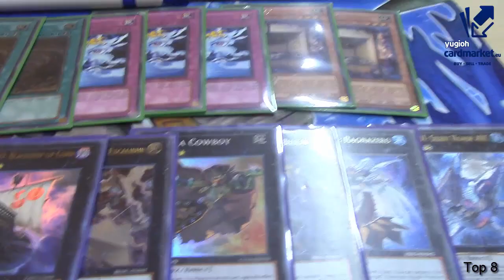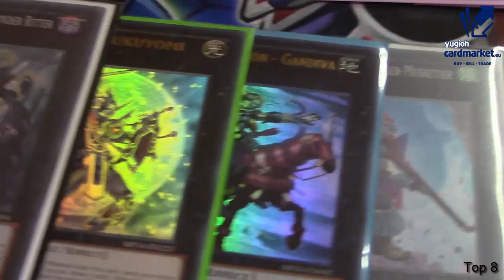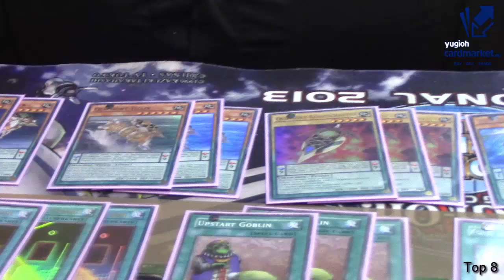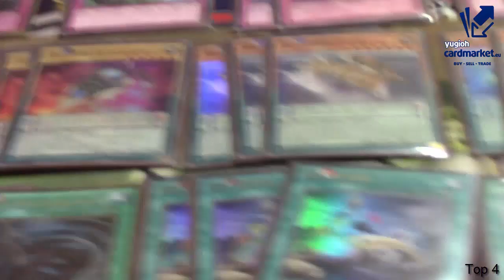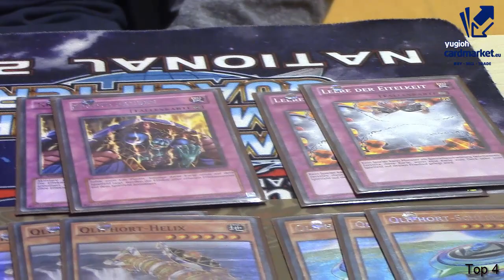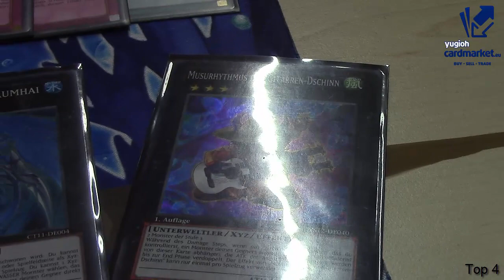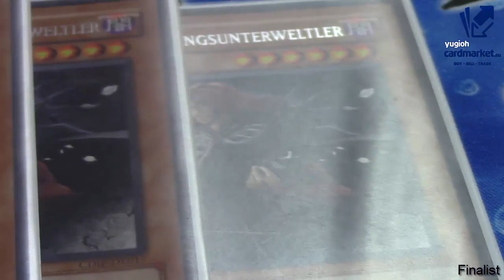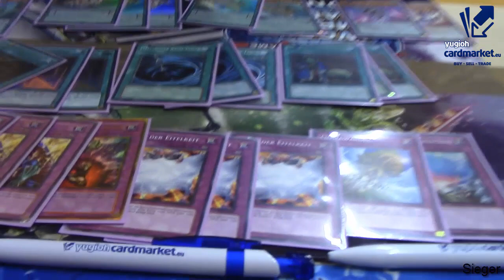Top 8 Spielerprofile [SCS] Christmas Tournament 13.12.2014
Meta bei 54 Spieler:
12 Stellarknight
8 Shaddoll
8 BA
8 QP
+Rest